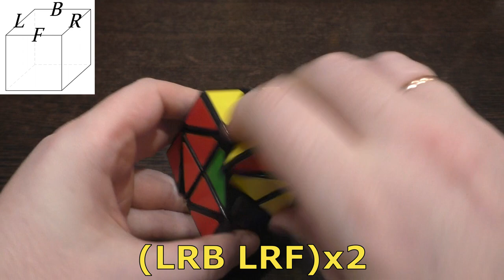Как собрать Куб Вертолет | How to Solve the Helicopter Cube | Tutorial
Helicopter Cube или Куб Вертолет - классическая головоломка из семейства "коптеров". Его можно собирать двумя способами: без изменения формы и с изменением. В первом случае головоломка становится несложной и собирается в основном интуитивно, а во втором - сложность значительно возрастает и неподготовленный кубер вряд ли сможет справиться. В этом видео максимально подробно рассказано о всех возможных ситуациях на этой головоломке,  разобраны абсолютно все состояния и показано наиболее оптимальное решение для каждого случая.
Для навигации по разделам видео можно воспользоваться тайм-кодами.
Содержание:
Приветствие 00:00
Строение 01:47
Сборка без изменения формы/
Non-Jumbling Tutorial .03:15
Первые 4 центра 05:14
Углы нижнего слоя 07:46
Центры нижнего слоя 11:59
Центры верхнего слоя 19:49
Перестановка углов верхнего слоя 23:13
Ориентация углов верхнего слоя 34:09
Сборка с изменением формы/
Jumbling Tutorial 39:13
Восстановление формы 46:32
Первые 4 центра 53:38
Углы нижнего слоя 58:21
Центры нижнего слоя 1:02:39
Все случаи на нижнем слое 1:07:14
Центры верхнего слоя 1:11:59
Все случаи на верхнем слое 1:13:54
Перестановка углов верхнего слоя 1:21:32
- два угла рядом 1:21:46
- два угла по диагонали 1:22:37
- три угла против часовой 1:23:17
- три угла по часовой 1:23:54
- четыре угла 1:24:56
Ориентация углов верхнего слоя 1:25:34
- "глаза" 1:25:43
- "уши" 1:26:14
- "правая рыбка" 1:27:07
- "левая рыбка" 1:27:59
- "восьмерка" 1:28:38
- "глаза-уши" 1:29:43
- "глаза-глаза" 1:31:06